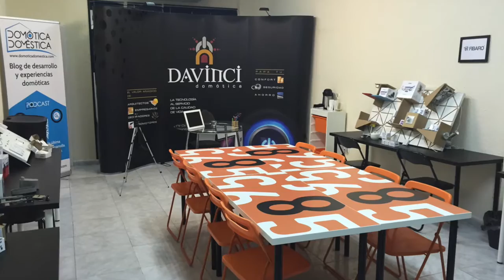Demostracion del panel eedomus+ Showroom Getafe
Demostracion del  panel con el controlador domotico Z-Wave eedomus Plus en el centro de demostración y formación temporal de  Getafe (Madrid) Diciembre 2015